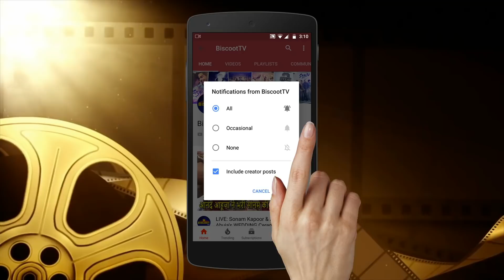Hrithik Roshan EX Wife Sussanne Khan With Her Kids For Avengers Endgame